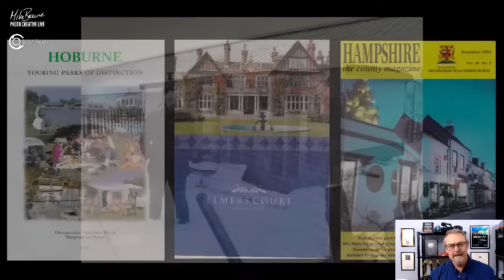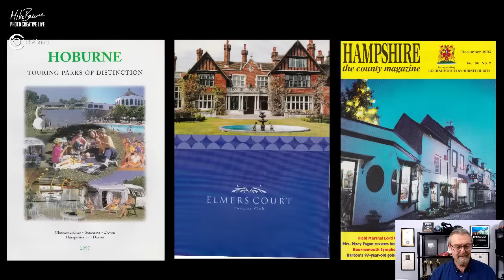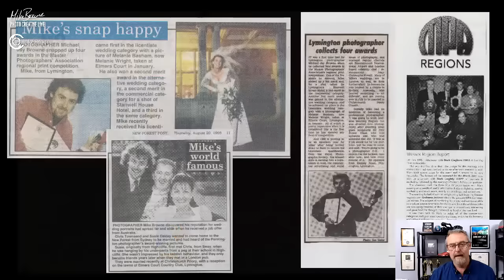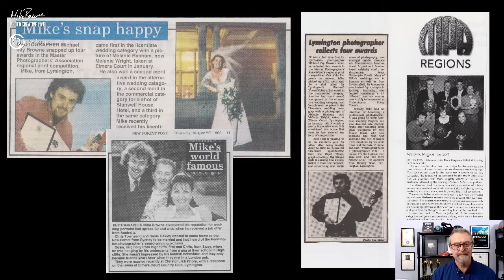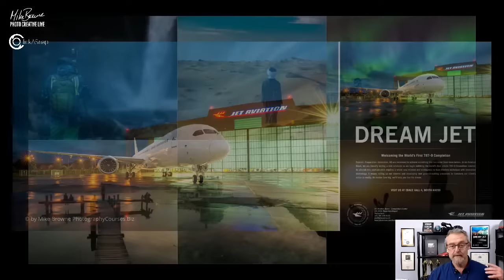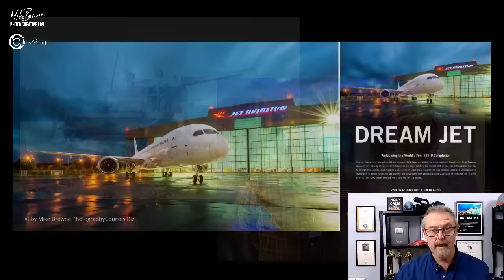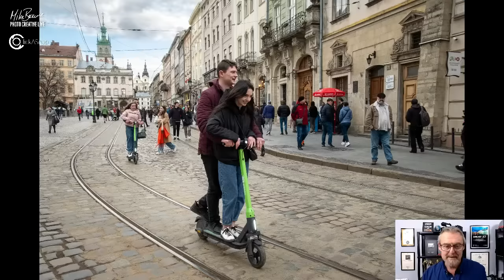How I Became Professional Photographer & AMA - Mike Browne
How do you become a pro and make money from photography? This is how I turned my hobby into a living. With no social media back then finding clients was very different to today. But I believe the old methods are actually even more effective in the noise of modern social media.

TRAINING
🎓 A Masterclass In Photography Online Course:

UK's largest supplier of Motorcycle Helmets, Boots, Clothing & Accessories

Retain your rights - sell your work - no data harvesting or fake views - get paid for views